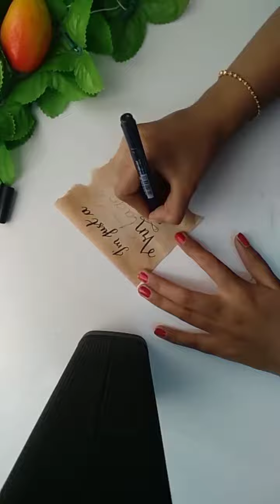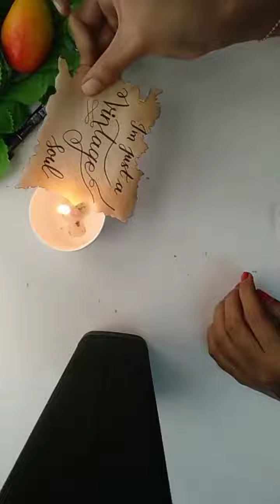vintage paper art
using coffee powder making a vintage paper
make the letters as vintage styles 📜📜💛💛🌸